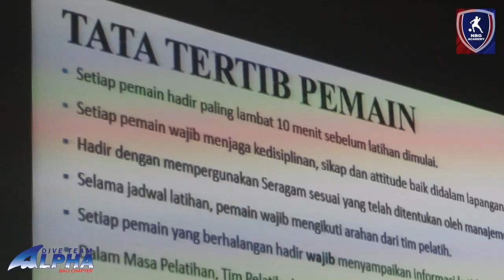NEXT BALI GENERATION ACADEMY NBG EDUCATION PLAN WITH ALPHADIVEBALI 2021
ALPHADIVEBALI

NEXT BALI GENERATION ACADEMY (NBG)

FRIENDLY MATCH WITH

SSB BADAK PUTRA BUDUK

Accommodation
Transport
Diving Trip
Watersport
Surfing Lesson
White Water Rafting
Atv
Volcano Trekking
Waterfall Trekking
Paragliding (If Weather Permit)
Cycling
Dirt Bike
Outbound Trip (Indonesia Only)
etc...etc...